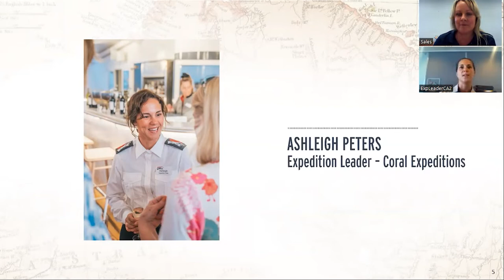An Expeditionary Voyage to Wallis & Futuna with Expedition Leader Ashleigh Peters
Coral Adventurer will cast off from Cairns for an inaugural expeditionary voyage to the remote islands of Wallis and Futuna, located 2,000 nautical miles into the South Pacific. Follow in the footsteps of ancient Samoan traders, pioneering European explorers and 19th century French missionaries. Sample a kava drink, visit a traditional thatched fale house and marvel at imposing Catholic Cathedrals. Celebrate Christmas and the New Year at sea before continuing onwards to Niue, one of the world’s largest coral atolls. Cross the International Date Line and reset your watch by 23 hours before disembarking in Auckland. With an expert Expedition Team and warm Australian hospitality onboard, Coral Expeditions invites intrepid explorers on this voyage of discovery to faraway lands.